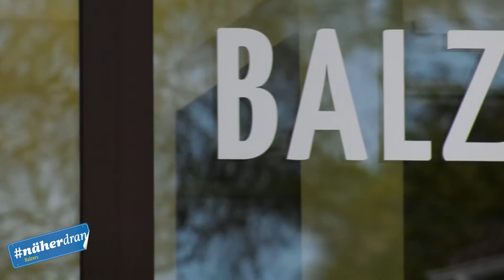näherdran Balzers: die Gemeinde-Serie des «Liechtensteiner Vaterland»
Vom 23. bis 28. April dreht sich beim «Vaterland» alles um Balzers: Wir zeigen die Menschen, die Bauten, die Vereine und die Geschichten, die die Gemeinde prägen.

Höhepunkt ist der «Vaterland»-Stammtisch am 26. April ab ca. 17.00 Uhr im Restaurant Falknis, Balzers. Der Talk wird live aus dem Falknis übertragen (Sendebeginn: 18 Uhr). Unsere Gäste am Stammtisch sind:

Hansjörg Büchel, Vorsteher
Kenny Vogt, Hobby-Meteorologe
Caroline Sprenger, Naturhandwerkerin
Markus Burgmeier, Leiter Alter Pfarrhof